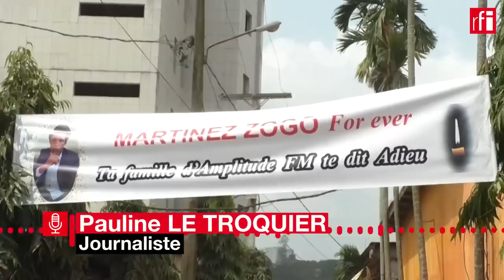Cameroun : premières arrestations dans l'enquête sur l'assassinat de Martinez Zogo • RFI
Un communiqué signé du secrétaire général de la présidence, Ferdinand Ngoh Ngoh, annonce qu'une « commission d'enquête mixte gendarmerie-police a été mise sur pied ».  D'après le communiqué de la présidence, « les investigations (...) ont (...) permis d'arrêter plusieurs personnes dont l'implication (...) est fortement suspectée, d'autres sont encore recherchées ». Le communiqué n'indique ni les identités ni les fonctions des individus concernés. Selon la présidence camerounaise, des auditions sont en cours. Et les procédures judiciaires « permettront » de « circonscrire le degré d'implication » de chacun (...) « mêlées à un titre ou à un autre à l'assassinat de Martinez Zogo ».